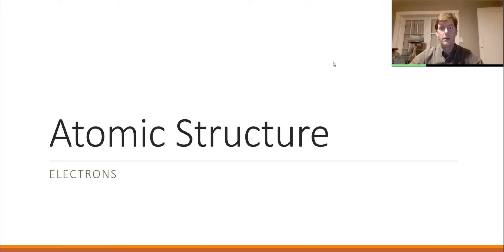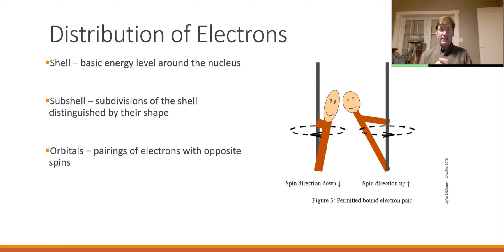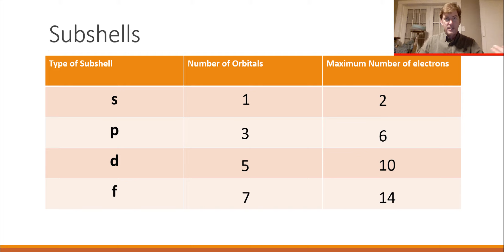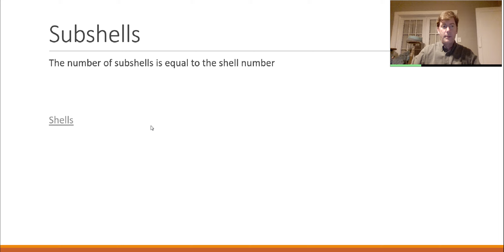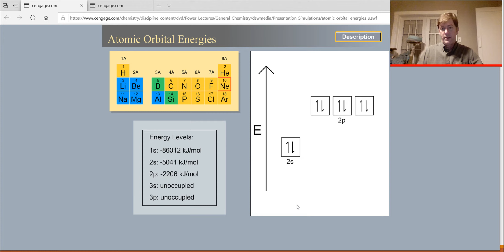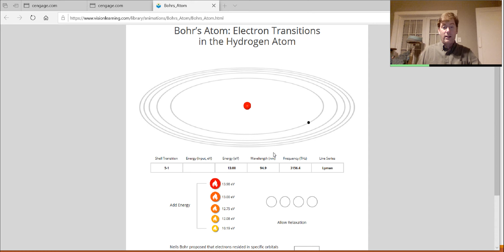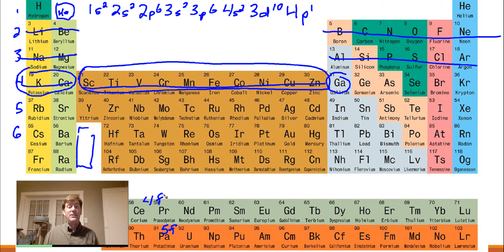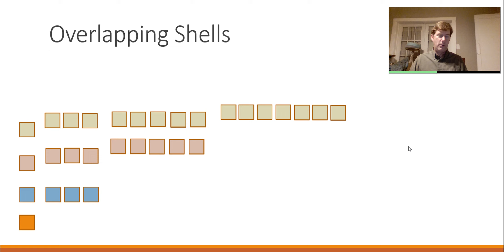Atomic Structure electrons